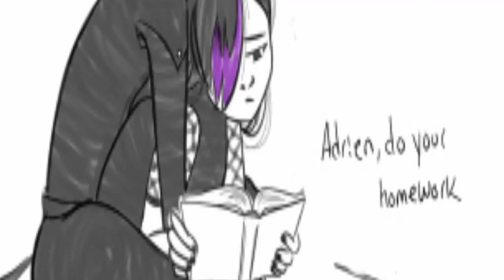Miraculous Ladybug Comics Chat Noir "Cats Are Needy Creatures"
Comic by: fansideblog   All Credit To: fansideblog